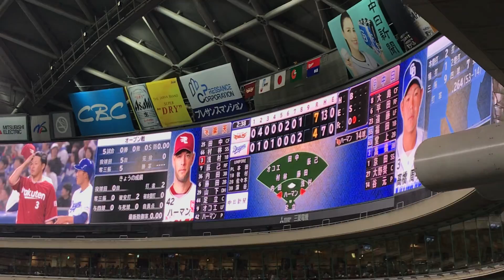2019 03-24 ドラゴンズ8回ウラ 凄い😭👏！ヤバいw😂👏！高橋周平の同点3ランホームラン🙌！（オープン戦 ナゴヤドーム【楽天戦】）